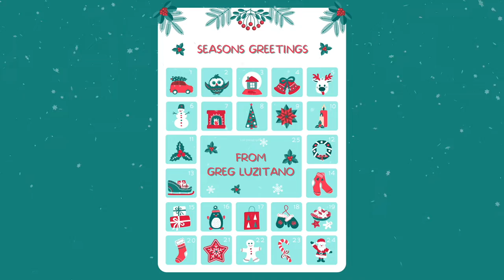We Need a Little Christmas (25 Days of Christmas 4)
Instruments and Vocals: Greg Luzitano

Written by Jerry Herman

Amazon Music